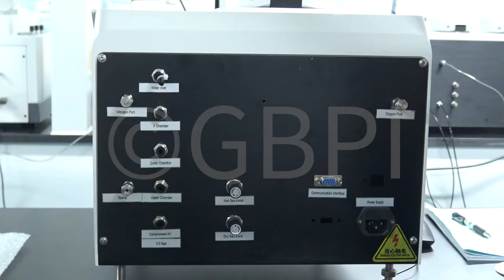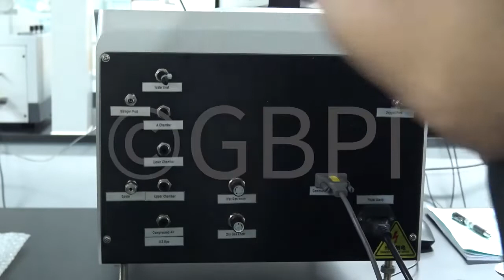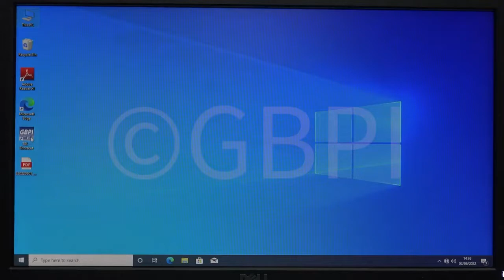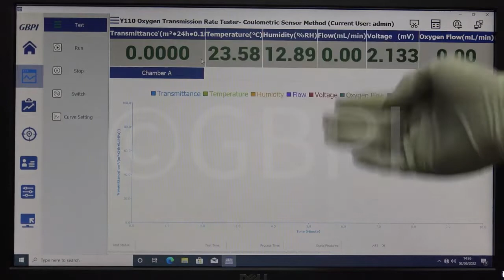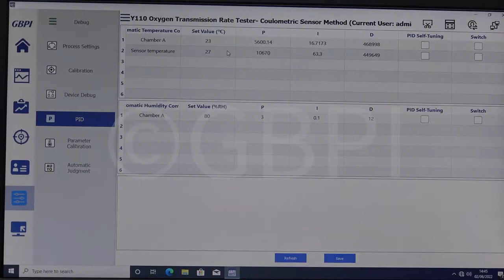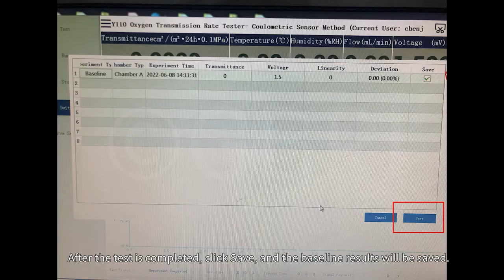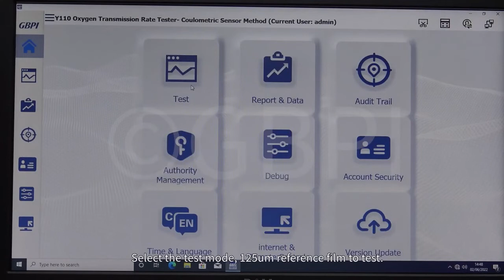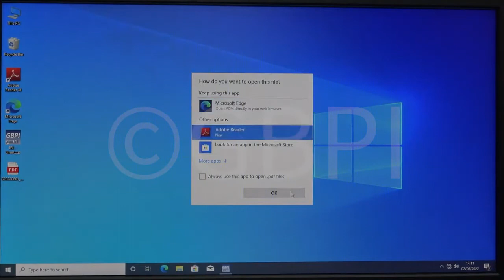GBPI Y110 2 0 Oxygen Permeability Analyzer Coulometric Sensor Method#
This product is based on the testing principle of the coulometric sensor method testing Oxygen, and is designed and manufactured with reference to GB/T 19789, ASTM D3985 and other standards. Adopting high-precision imported oxygen sensor, high test accuracy,it is suitable for oxygen transmission performance testing of films, sheets, paper, packaging and related materials in the fields of food, medicine, medical equipment, daily chemicals, photovoltaic electronics, etc., and provides a wide range and high-efficiency oxygen transmission rate detection for high, medium and low oxygen barrier materials.